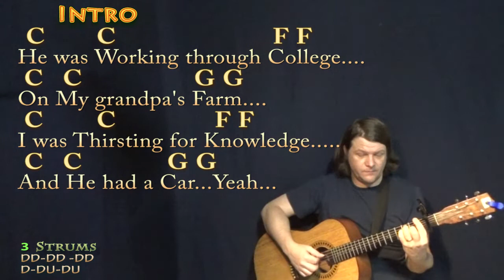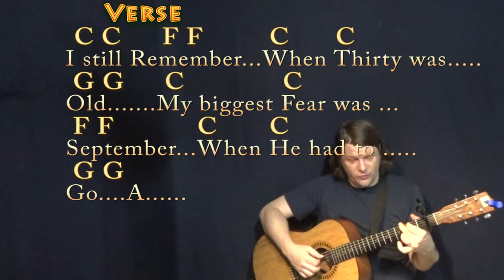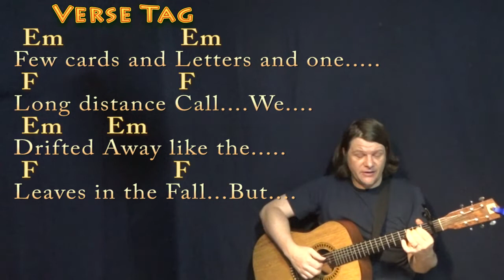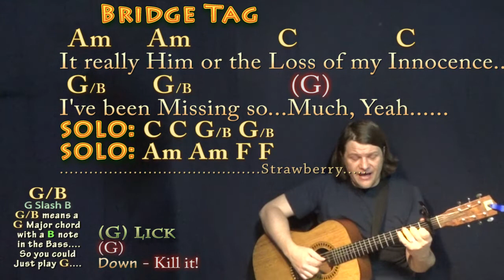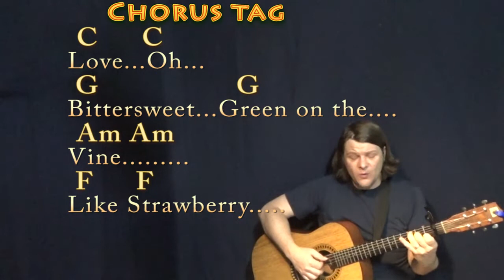Strawberry Wine (Deana Carter) Fingerstyle Guitar Cover Lesson with Chords/Lyrics - Capo 1st Fret